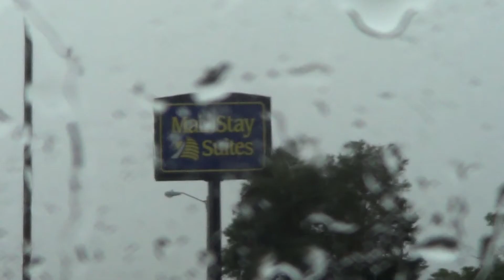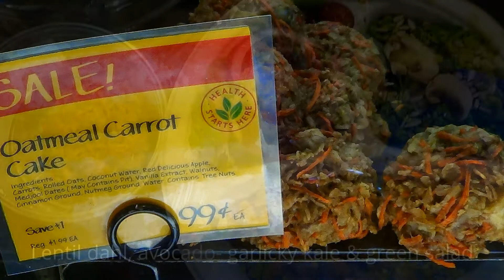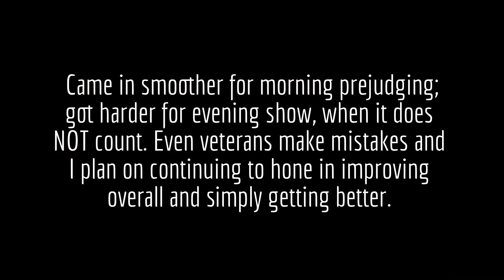2014 NGA Champions N Challengers Pro Show - Pro Physique Ivan Blazquez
A late year show for me. I was not in my best condition for this show, still not bad but not my best of the year. And for me, this was a sign that this would be my last show of the year. I was so water-logged at the prejudging. I tried everything I could but sometimes nothing works and you simply have to do your best when you're not your best because sometimes you may not be your best and still win if you stick to the game plan, adapt and exude confidence on-stage. However, there are other times where you are your all-time best and everything is perfect, except you end up still losing b/c someone is still better! I came in much better for the evening finals, but as we know, the prejudging is where the actual placements are made. Competing is a science of the human body, timing, training, nutrition, etc. I enjoyed this trip and enjoyed meeting Denise of Leafy greens cafe. Also at the show, it was nice meeting a fellow competitor Louis, who came up to me and told me he watched some of my competition videos   and that they helped him in his own prep. Another thing about competing is every experience is a learning experience of what you did that was successful and what you did that wasn't successful. I also enjoyed going to the beach the day after the competition as well.